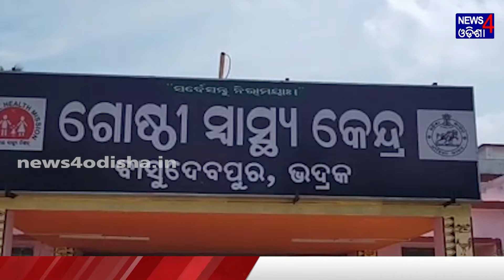Scorpions in patients' eating II News4Odisha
Visual Editor          :  Prativa Sahu